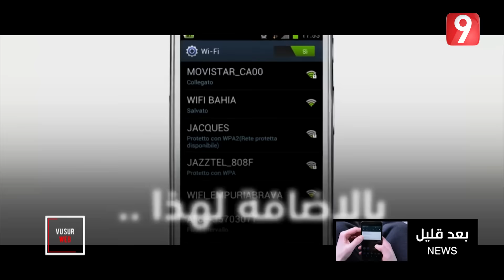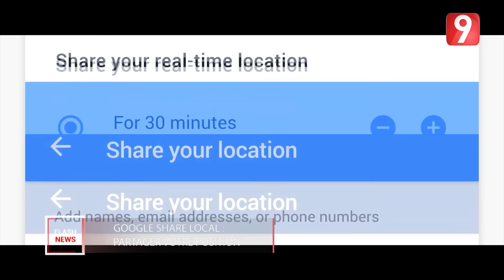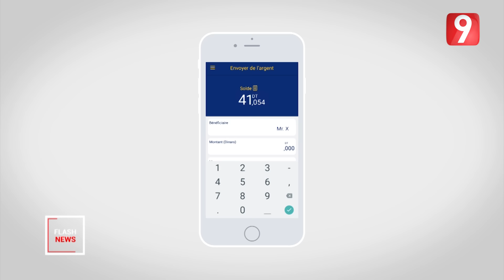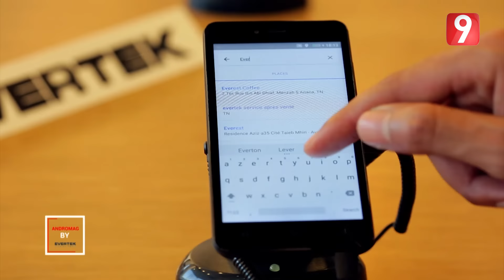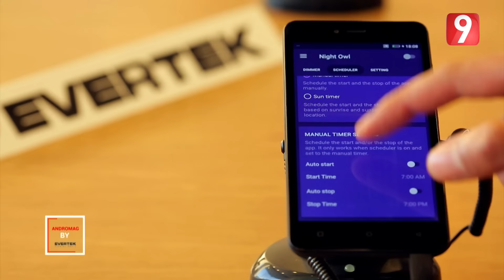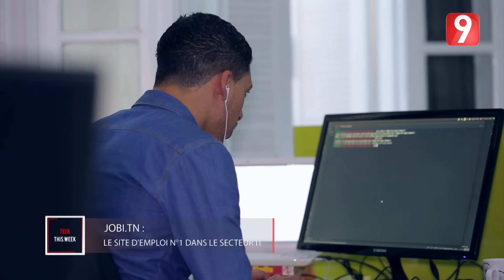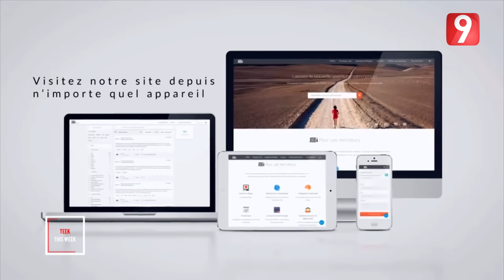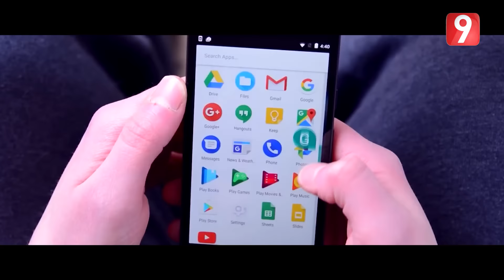Studio Tech EP2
Studio Tech